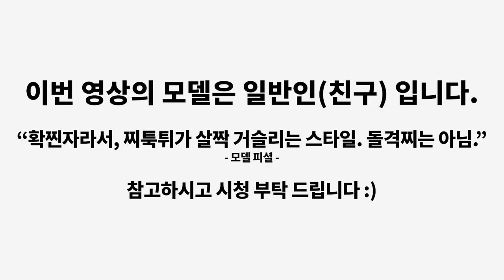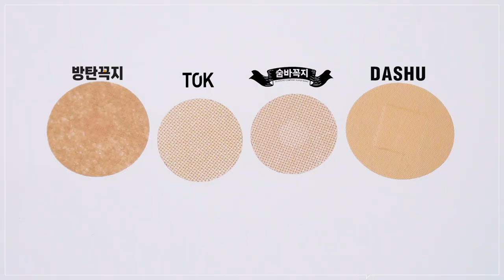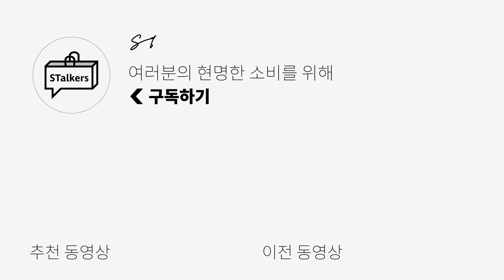남자 필수템! 옷태를 더 예쁘게 해주는 남성 니플 밴드 4종 리뷰, 추천! | 패션하울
안녕하세요 유튜브 시청자여러분!👋
벌써 7월 끝자락으로 넘어가고 있네요 ㅠㅠ
날은 점점 습해지고 더워지기만 하죠...
아무래도 간편하게 입기좋은 티셔츠를 제일 많이 입으실 것 같은데요!
여기서 약간의 고충이 있죠...
이너를 껴입자니 덥고 맨살에 입자니 유독 신경쓰이는 제3의 눈(?)...
그래서 오늘은 맨살에 티셔츠를 입었을때도 옷태가 나는 여름철 남성분들의 필수템 니플밴드 4종을 소개할까 합니다!
키미, 세린이 뽑은 1등 제품이 무엇인지 궁금하시다면 채널고정!

0:00 오프닝
0:50 필독 공지
0:56 다슈
2:46 다슈 착용 전후 비교
2:55 숨바꼭지
4:47 숨바꼭지 착용 전후 비교
4:56 톡
5:58 톡 착용 전후 비교
6:06 방탄꼭지
7:58 방탄꼭지 착용 전후 비교
8:06 엔딩

PRODUCT INFO

[DASHU] - 다슈 맨즈 매직 커버 니플 밴드

[숨바꼭지] - 숨바꼭지 니플밴드

[TOK] - 톡 니플밴드

[방탄꼭지] - 에어니플 밴드 패치 매너